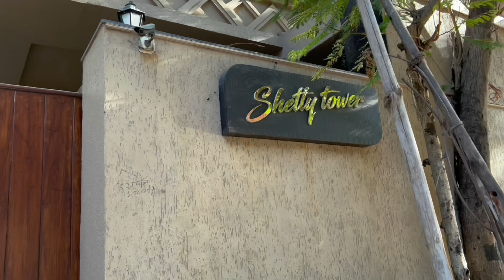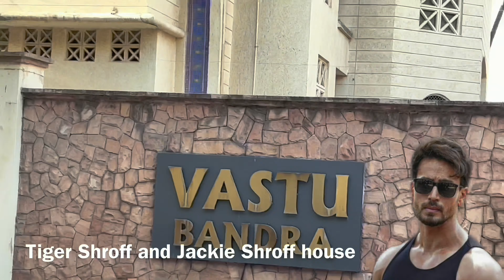मुम्बई A TO Z सभी भारतीय फिल्म अभिनेताओं के घर Mumbai A TO Z All Famous Actors House's